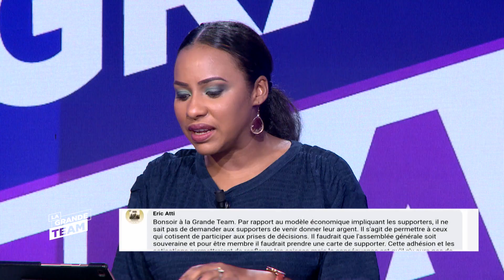La Grande Team | L'Actu du 05 Juillet 2021 | Ligue 2 | Débrief de la 6e journée